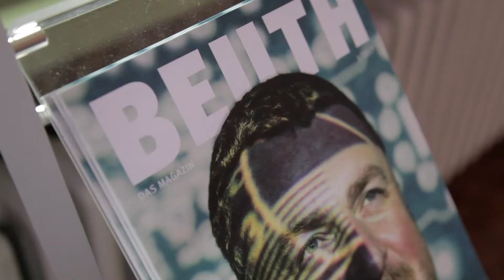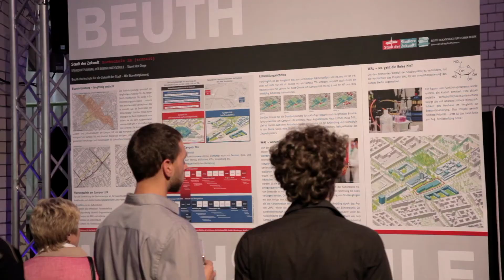Parlamentarischer Abend Berlin TXL 2017 | Wofür Berlin die Flächen des Flughafens Tegel braucht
Die Beuth Hochschule, die Berliner Feuerwehr- und Rettungs­dienstakademie und die Tegel Projekt GmbH luden am 16. Mai 2017 zum Parlamentarischen Abend, um mit Vertreterinnen und Vertretern aus Berliner Politik und Verwaltung über die Nachnutzungsprojekte ins Gespräch zu kommen.